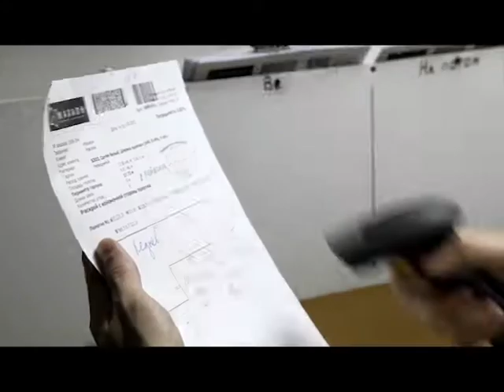Что согреет предстоящей зимой? Уютный, красивый термобалкон от крупной производственной компании